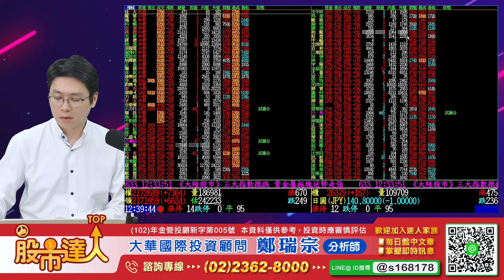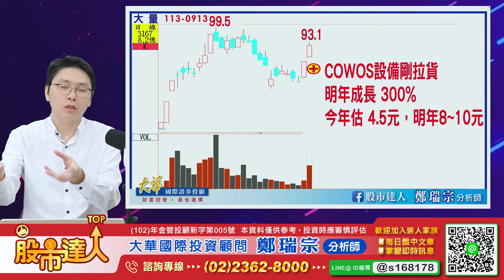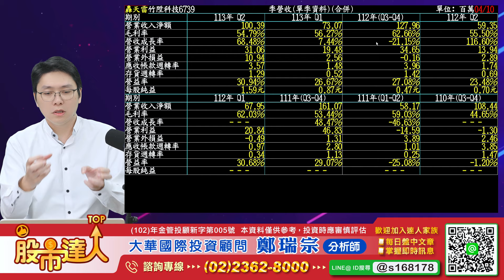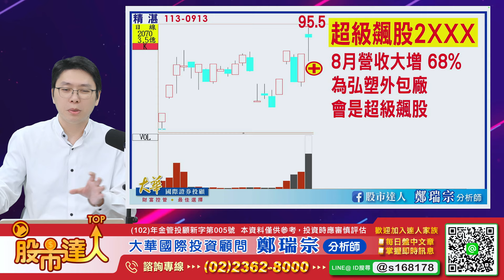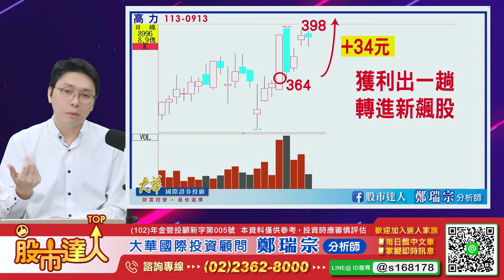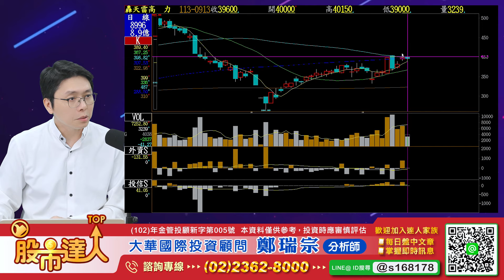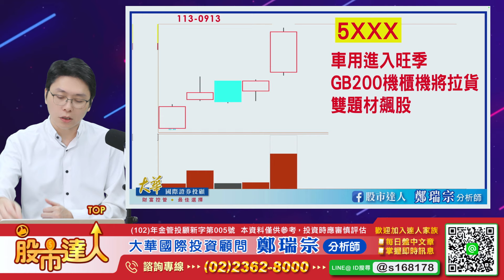弘塑、大量、竹陞科大漲！弘塑外包廠2XXX更是真妖股｜股市達人 鄭瑞宗分析師 20240913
★中秋最大優惠★
光速跟上一系列最新飆股！

💰新進飆股為4XXX，精湛為弘塑代工廠所以大飆
➡4XXX則為另一家設備大廠代工！
➡將與精湛一起成為最新妖股代表！
➡不只要大買，還要大賺一波！

💰另外一檔5XXX，不只是車用零件進入旺季
➡GB200機櫃也將開始拉貨，有數字必是大漲！

台積電供應鏈會一路大漲到年底！
相關功課我都作好了！
一檔一檔帶大家賺錢！